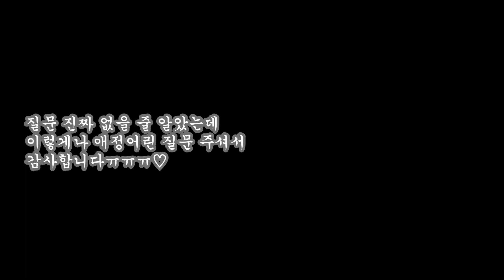결론이 왠지 이상한 QnA : 섭취빌런이 답해드립니다! 2주년 기념 QnA 답변♡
QnA 답변 영상이에요!
애정어린 질문 남겨주신 분들ㅠㅠㅠ 모두 너무 고마워요!

1번 00:15  "영상 자막을 보다 보면 주변에 작은 낙서들이나 캐릭터 같은 것을 그려 넣으실 때가 있는데, 하시는 일도 이런 식으로 손재주를 요하는 일이거나 무튼 취미와 일이 통하는 지점이 있는지 궁금하네요!"  -태짜님
2번 03:43 "인생게임 알려주세요! 하나만 고르면 정없으니까 Top3로"  -귀리님
3번 06:00 "영상이 나오기까지의 1주일의 과정이 궁금해요! 요리 정하기부터 레시피 구상이라던가, 영상 편집까지!"  -김섬님
4번 08:17 "평소엔 어떤 종류의 음식을 가장~ 좋아하시는지 궁금해요! 반대로, 못 드시는 음식도 있으신가요?"  -Nuri Choi님
5번 10:48 "떡볶이는 쌀떡 vs 밀떡 중 어느 파이신가요? 이것 말고도 각종 vs들 궁금해요!"  -귀리님

6번 12:09 "유튜브 영상 만들기와 게임 외에 다른 취미로 어떤 게 있으신지 궁금해요!"  -태짜님
7번 13:19 "종종 제과제빵도 곧잘 만드시길래 놀랐는데, 언제부터 요리나 베이킹에 관심이 있으셨나요? 언니의 최애빵이나, 즐겨 먹는 것도 하나 소개해 주세요!"  -김섬님
8번 15:32 "남은 요리는 혼자 다 해치우시는 건가요?"  -김섬님
9번 16:17 "올리시는 게임들 보면 대부분 닌텐도나 스팀에서 판매하는 싱글 게임이 주인 것 같은데, MMORPG류의 게임들 : 뭐 와우나 리니지, 바람의 나라나 일렌시아 같은 것들은 플레이해 보신 적이 있나요?"  -태짜님
10번 17:48 "현재 몇 가지의 요리가 밀려 있나요?"  -김섬님

11번 18:08 "섭취빌런이라는 이름을 쓰게 된 경위!"  -김섬님
12번 19:29 "섭빌님의 한식, 일식, 중식 중 취향은?"  -김섬님
13번 20:02 "지금까지 만들었던 요리 중 가장 마음에 들었던 요리 Top3! 만든 것 중 가장 별로였던 요리는?"  -김섬님

※ 6번 질문과 관련된...
저의 최애 왁킹 영상입니다...♡ 업계 최고 거물(?)들이 모인 프로젝트 유닛 같은 건데, 하ㅠㅠ 오래된 영상이지만 지금 봐도 너무 멋져요

놀러다니며 찍은 자작안무. 인데요 ㅋㅋㅋㅋㅋㅋㅋ
얘는 어떤지 궁금하실까봐 공개하긴 합니다만... 위의 레전드급 영상 본 직후에 보시면 안 돼요 ㅋㅋㅋ